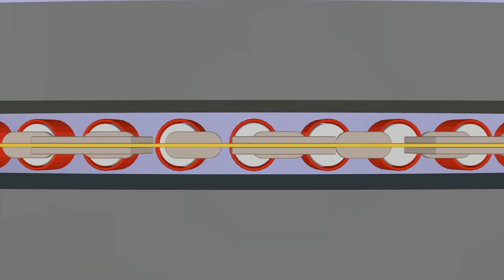Thử Nghiệm Hoạt Hình - Động Cơ Điện Nổi Phiên Bản 2 มอเตอร์ไฟฟ้าลอย ฉบับ ๒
Ý kiến cho động cơ điện nổi bằng lực nghịch từ, phiên bản 2. Rôtô dùng nam châm nổi to hơn và số lượng ít hơn.

 Làm hoạt hình trong Blender 2.79b, kết xuất trong Blender 2.80, văn bản gõ trong Inkscape 0.92, nhạc soạn trong GarageBand 11.

ความคิดให้มอเตอร์ไฟฟ้าโดยแรงไดอะแมกเนติกฉบับ ๒ โรเดอร์ลอยใช้แม่เหล็กโตขึ้นและจำนวณน้อยลง

 ทำเคลื่อนไหวใน Blender 2.79b และคำนวนภาพใน Blender 2.80 ข้อความตีใน Inkscape 0.92 สร้างเพลงใจ GarageBand 11
สาธารณะ